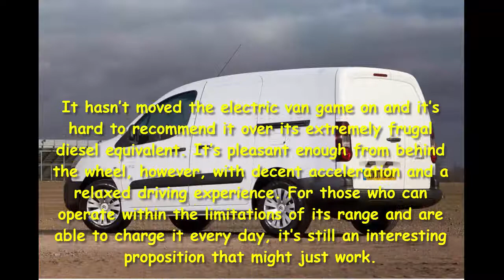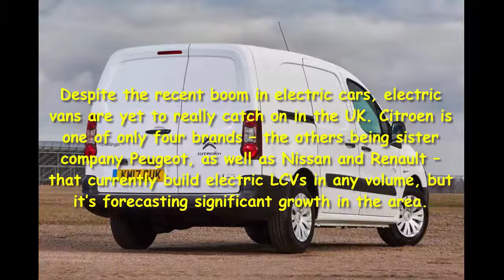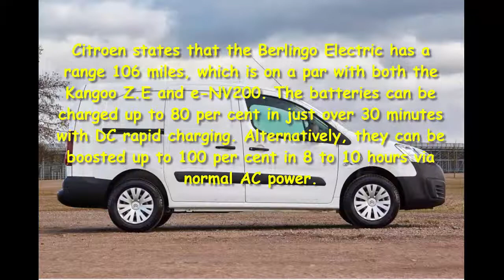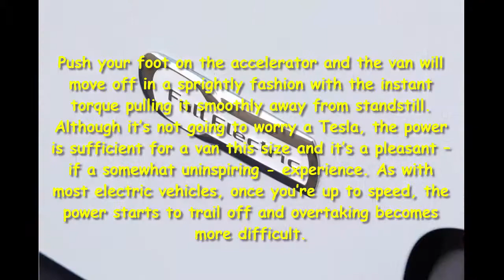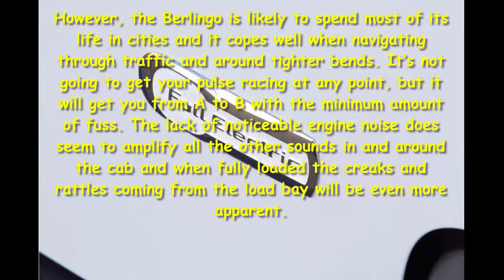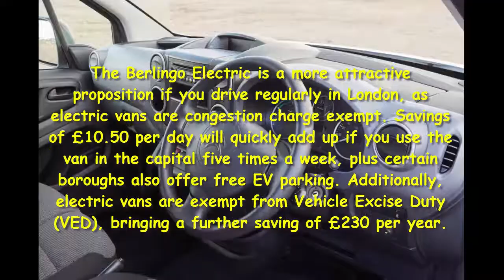Car Review - Citroen Berlingo Electric 2017 Review - Read Newspaper Tv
Read newspaper:
Car review - Citroen Berlingo Electric 2017 review
Source: autoexpress.co.uk